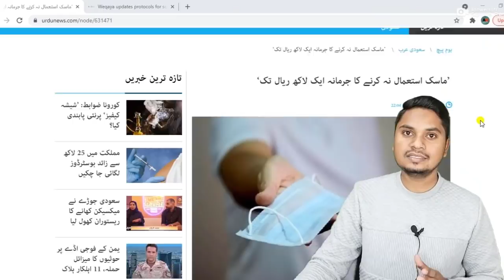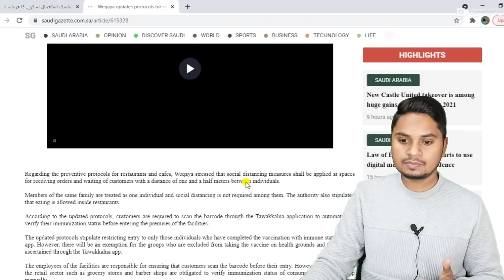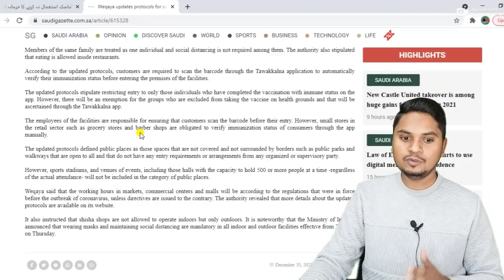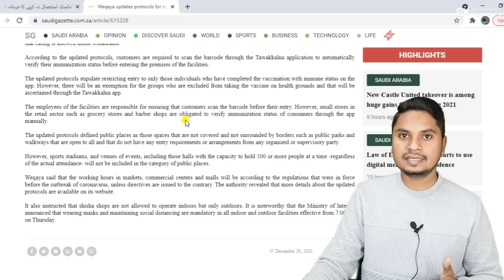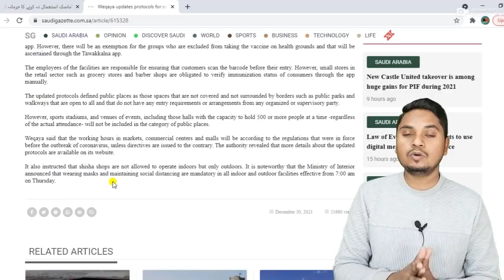Saudi Public Health Authority Weqaya Updates Protocols For Residents And citizens